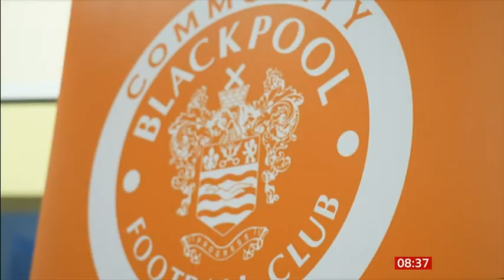2023 01 19 LEVELLING UP FUNDS